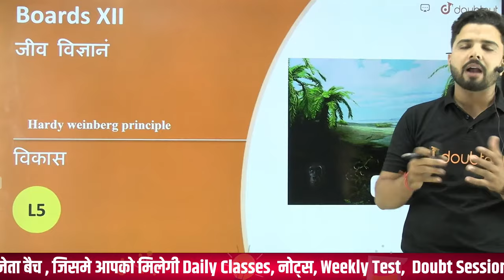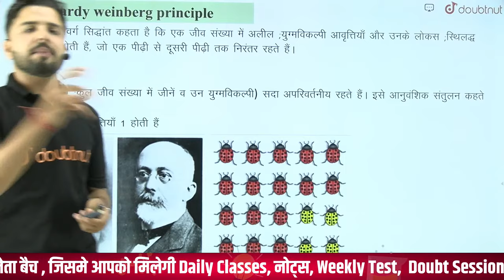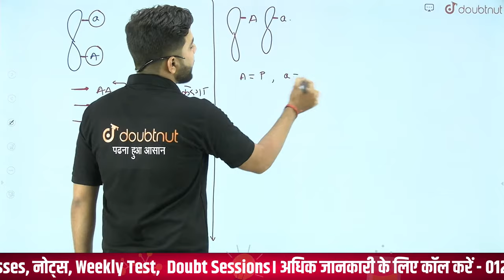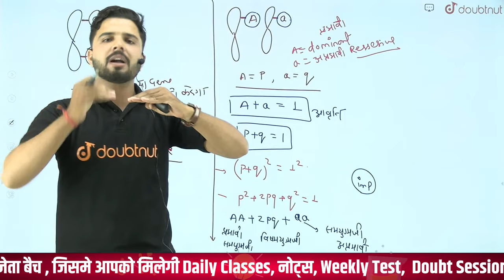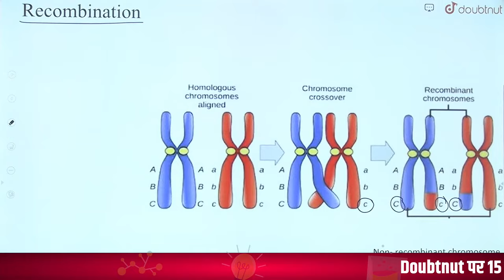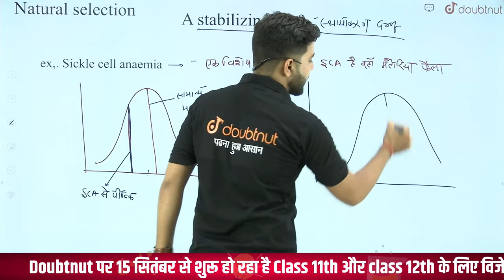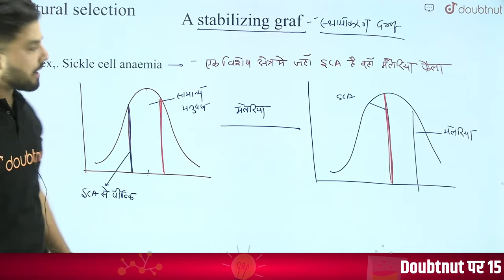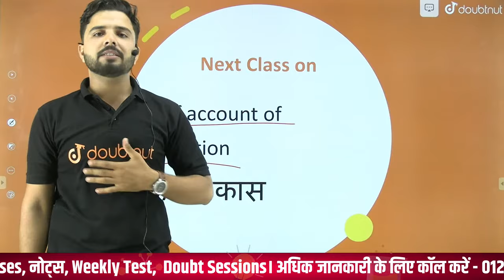Hardy Weinberg Principal | Evolution | Biology | Class 12th | Chapter 7 | Lec - 5 | Yogesh Sir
Hello Dear Student is Video me hum apko Evolution (विकास) जीवन की उत्पत्ति कैसे हुई  , ke bare me batayenge
Evolution class 12th biology
evidence of evolution class 12 biology
lamarck and darwin theory of evolution
Hardy Weinberg Principal , Evolution

👉 Have Any Query? Ask Us.